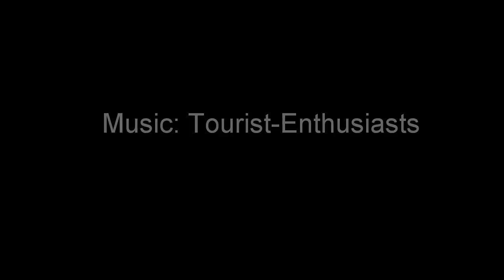Iowa Hunting 2015